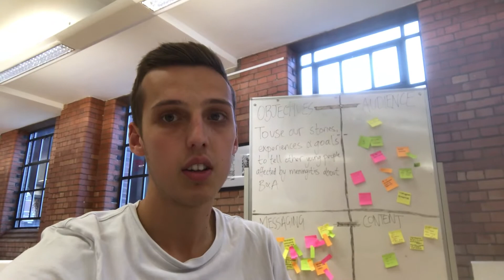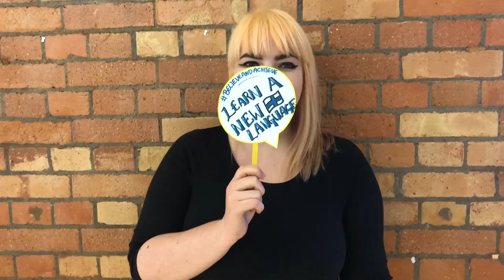A very eventful day| B&A event and fireworks!!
This video is about A very eventful day| B&A event and fireworks!!

My Social's:
olivergray19- Snapchat
_olliegray- Instagram